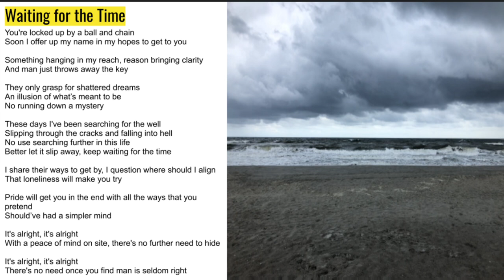John Morton - Waiting for the Time (Lyric Video)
Lyric video for “Waiting for the Time,” written and performed by John Morton, taken from the album “Ascension.”